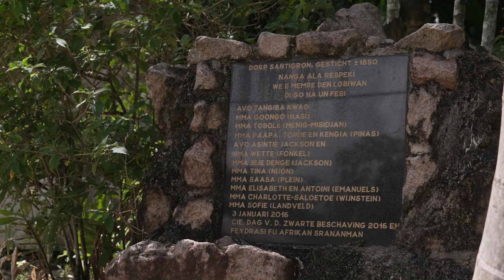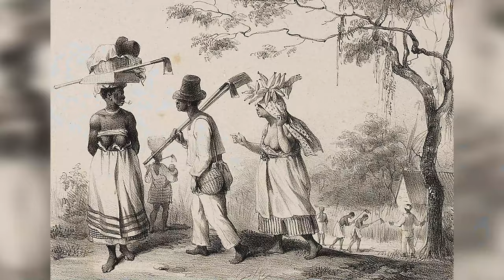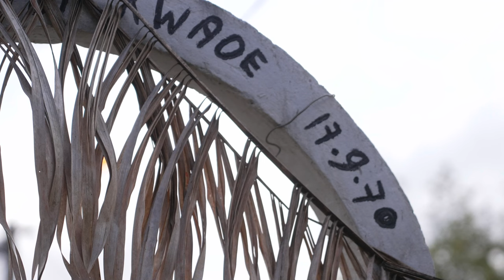EENHEID IN VERSCHEIDENHEID: "De Marrons en hun zwaarbevochten vrijheid" Afl 7